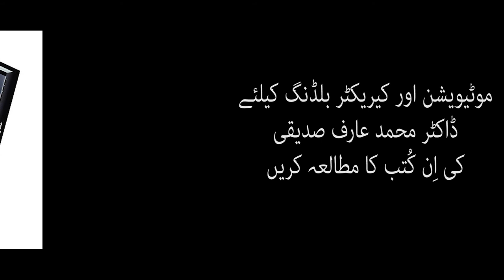Ustaad Ka Muqaam || Motivational Video || Respect Your Teachers || Dr. Arif Siddiqui